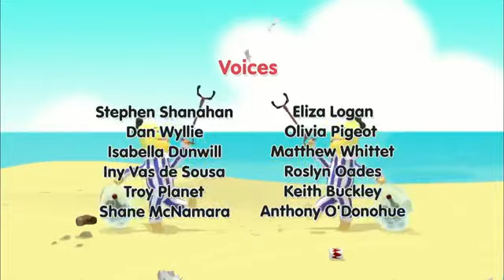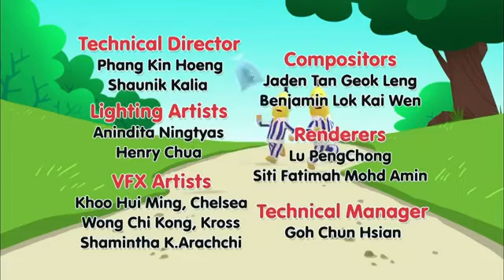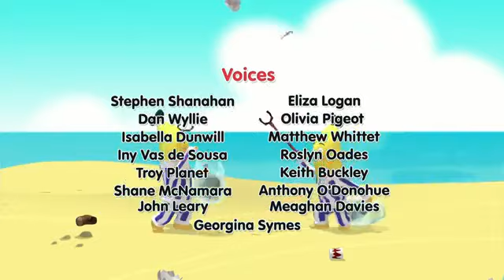Robot ATTACK! Cartoons for Kids Bananas In Pyjamas YouTube